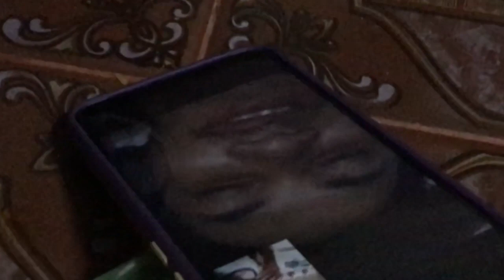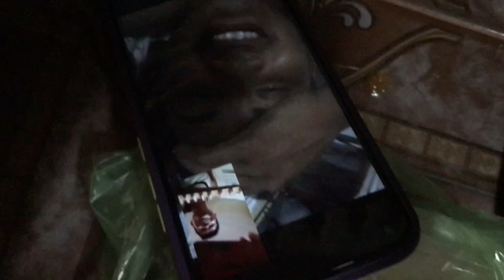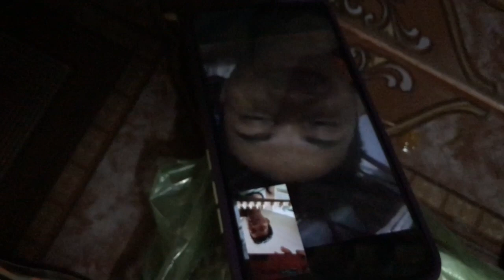ចាប៉ី Pou Norm សូមច្រៀងជូនពរ គាត់ខ្លីៗ​ ថ្ងៃពិសេស នឹម ណម កាន់តែរីករាយ​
- Sam Oun ចឹងសោះ អួតនោះអួត មុខ Pou Norm

♥ YouTube Search : Khin Dara